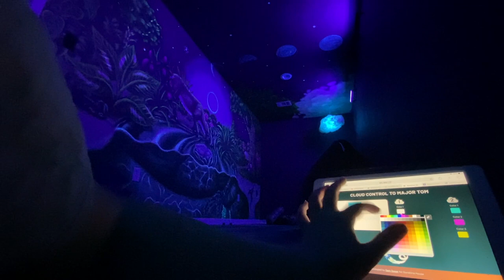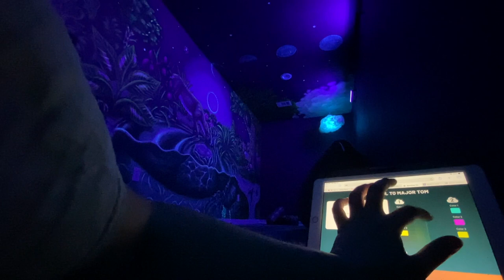Serenity Before Dawn Demo Reel — UV-Reactive Mural & LED Cloud Installation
This is a demo reel of the Serenity Before Dawn Mural and LED Cloud Installation by Sam Soper in the meditation room at The Sunshine House vacation rental in Blanco, Texas.

This installation included two bespoke LED hanging cloud lanterns, which had custom programmed lightning and breath sync meditation light cycles. When connected to the local WiFi network, guests can pull up the cloud control interface via IP address on their mobile phones or tablets.
1:45 Custom Cloud Control UI Demo

The 253 sq. ft. mural was spray painted using Montana Colors Water-Based aerosol paints. Once dried, UV-reactive accents were hand-painted to give the meditation room a magical blacklight mode. Cloud lanterns were constructed from paper lanterns, wire, and poly fill. Lighting units were built using an ESP-32 chipset with NeoPixel Strips and programmed on Arduino, using the NeoPatterns class as a starting point. Units were enclosed in an acrylic housing.